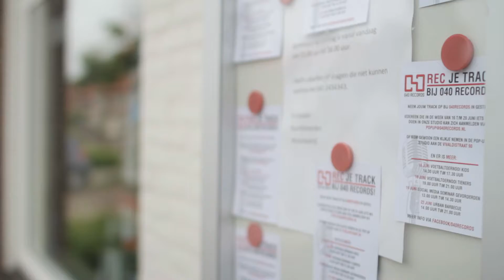E-Moves: project 040 Records in Gestel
Een hele week lang zijn de mannen van 040 projects te vinden in een huis in Gestel. Hier konden buurtbewoners jong en oud aankloppen voor het maken van muziek.